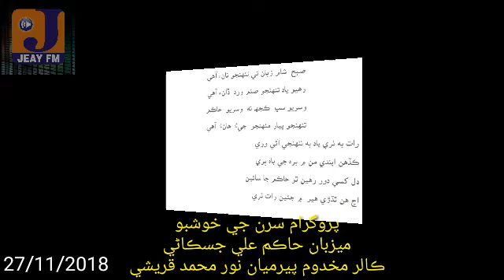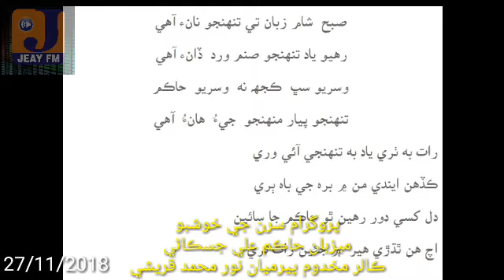Program surn Ji khushboo Mezban Hakim Ali Jiskani Caller Makhdoom Peer Mian Noor Muhammad Qureshi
پروگرام سرن جي خوشبو ميزبان حاڪم علي جسڪاڻي، ڪالر مخدوم پيرميان نورمحمد قريشي.